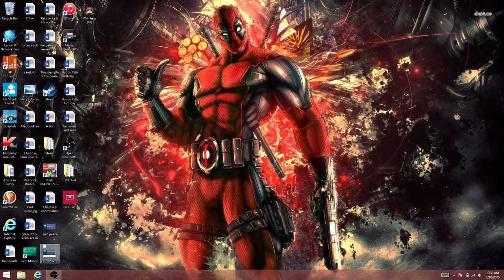Six Guns Gameplay Cheats Hacks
Six Gun!!!
Still the best game to exist!!!
Learn Cheats Hacks and GAmeplay